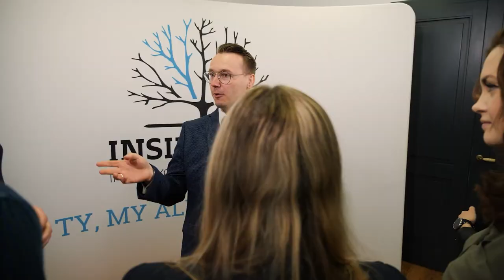Jak zmienić stary piec na instalację gazową?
Przed Tobą remont mieszkania? Powodzenia! Zastanawiałeś się nad formą ogrzewania? Warto się nad nim pochylić, bo jest to bardzo istotny temat, bez względu na to, czy jesteś flipperem, wynajmujesz nieruchomości, czy przed Tobą remont własnego M. W najnowszym odcinku Remontowych Rewolucji Tomasz Laskowski zaprosił Tomasza Pietrzaka, projektanta tego typu instalacji, który odpowie na wszystkie nurtujące Cię pytania, m.in. jaka forma ogrzewania jest najlepsza? czy miejskie ogrzewanie to dobry pomysł? jaki jest koszt pieca gazowego, gdzie takowy powinien stać i czy jeden na cały budynek wystarczy? Zapraszam do oglądania!